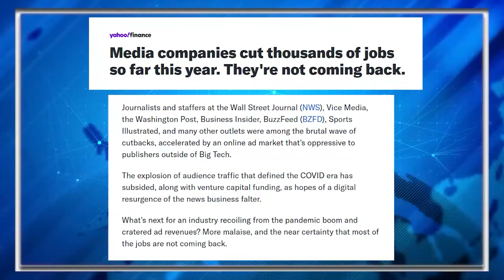Marjorie Greene Catches HELL For Comparing Trump To Jesus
"The Democrats and the fake news media want to constantly talk about. Oh, President Trump is a convicted felon. Well, you want to know something? The man that I worship is also a convicted felon."